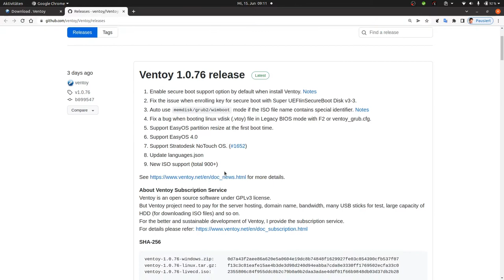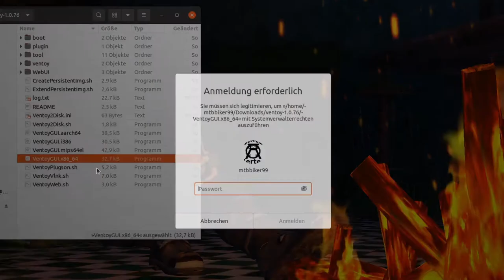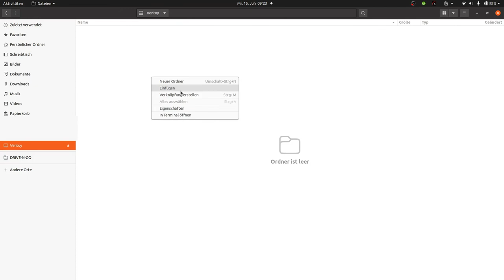Ventoy - Live-USB-Stick mit mehreren Betriebssystemen